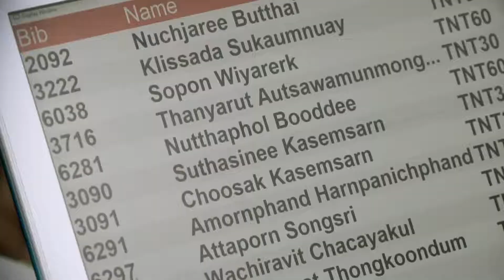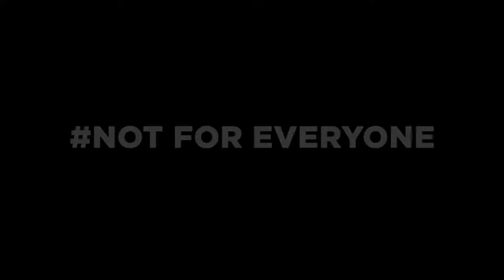TNT2018 | Tanaosri Trail 2018 | ตะนาวศรีเทรล 2561 | Full Movie | Not For Everyone